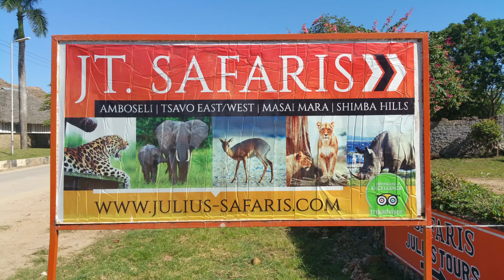Kenia Safari Tsavo East & West 2019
3 Tage Kenia Safari vom 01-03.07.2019

Guide: Ali
Lodges: Sentrim Tsavo & Salt Lick Lodge

Hotelempfehlung "The Sands at Chale Island" in einem extra Video

Kameras: Canon Powershot SX60HS, Gopro Hero 7, Samsung Galaxy Note 4, Samsung Galaxy S8